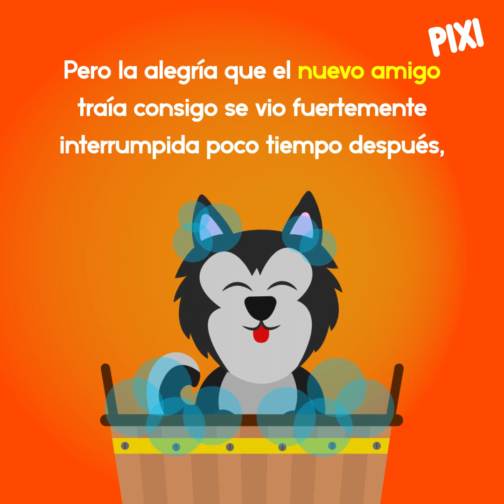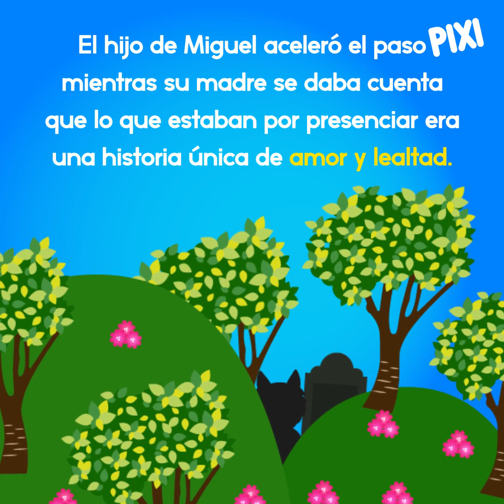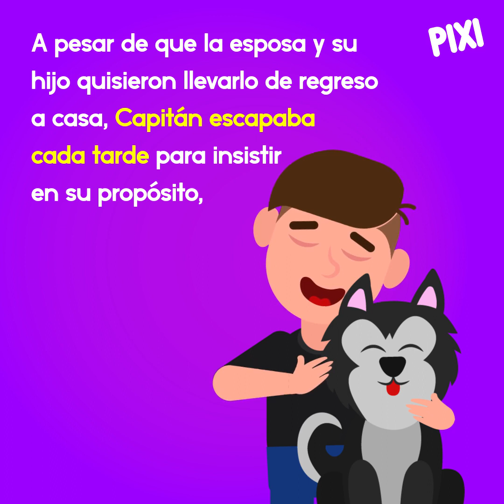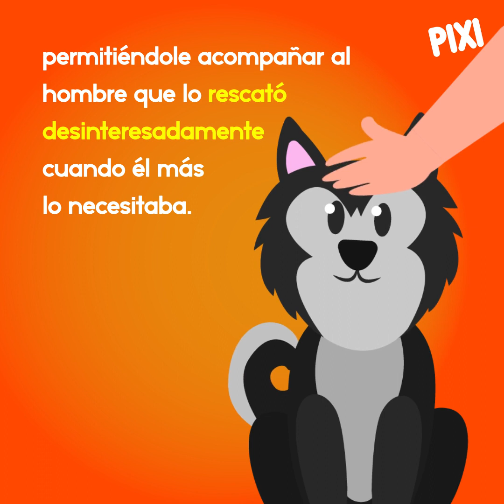"Capitán", el perro más fiel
Si de lealtad se trata no cabe duda que Capitán es de los perritos que se llevarían la medalla 🐕🏅 Quisiera que mi perro fuera así.